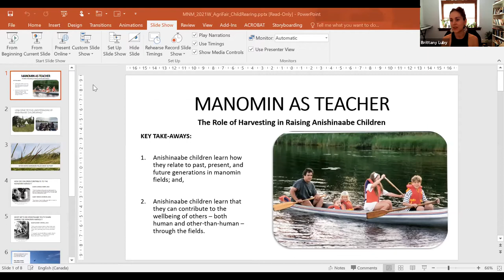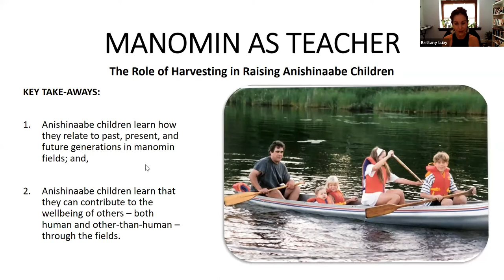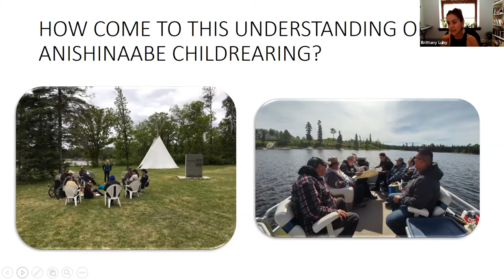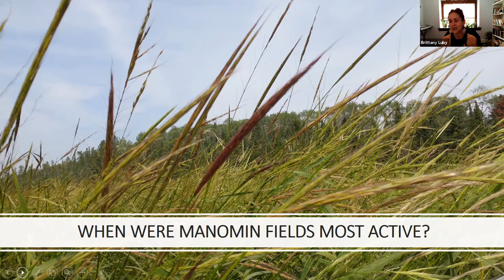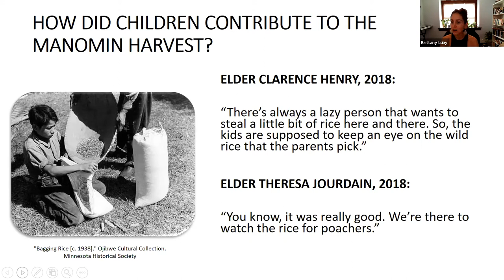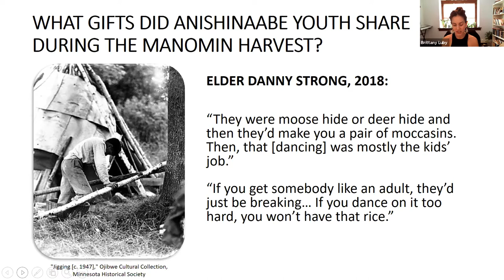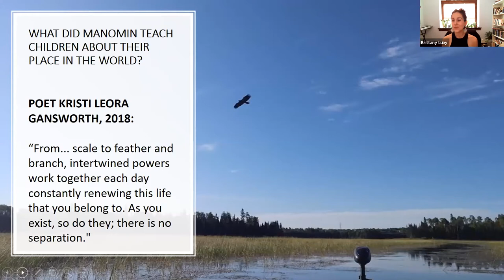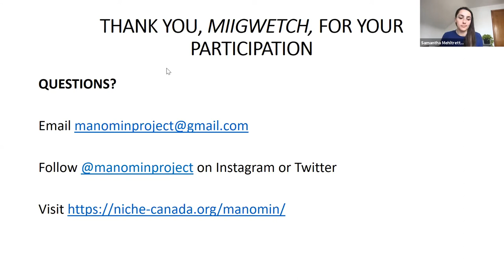University of Guelph Presents: Manomin Teaching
The Manomin Research Project aims to intensify Manomin (Zizania palustris) growth in environments altered by colonial settlement in ways that are responsive to Anishinaabe knowledge.  There is a focus on crop restoration, cultural revitalization, and treaty living. The transdisciplinary team is made up of individuals who believe in collaboration and knowledge sharing across disciplines and across cultures